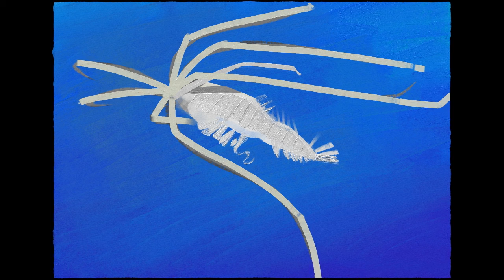Frogfish Doodle to Sunflower Starfish Studies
Painting studies I did in October 2022 after getting Rebelle 5 Pro.